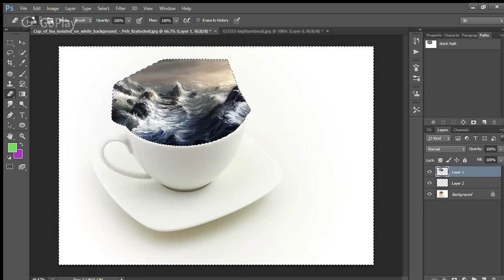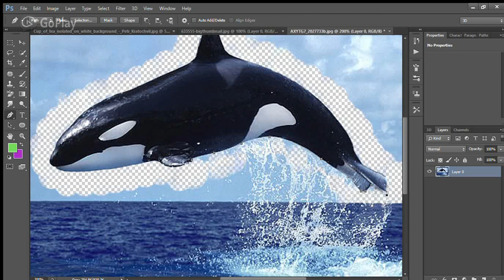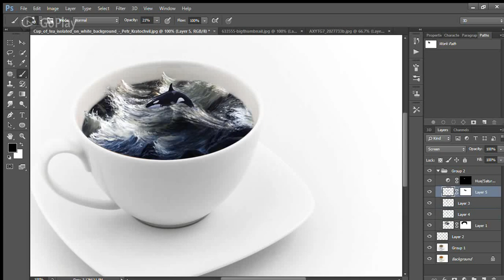Ocean in a cup - Photoshop